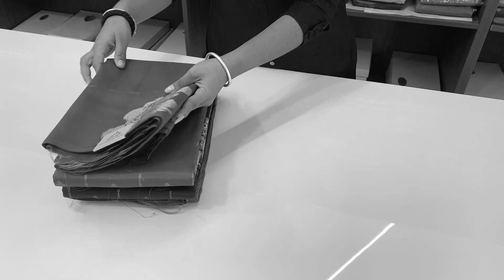Vasundhara - Saga of Silk Mix Borderless Sarees